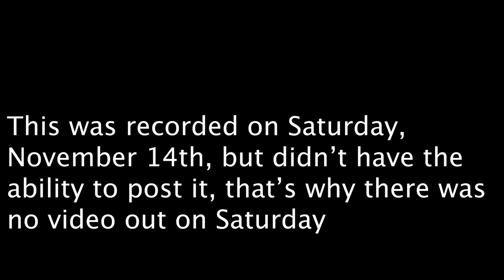Answering Questions I've Been Avoiding...